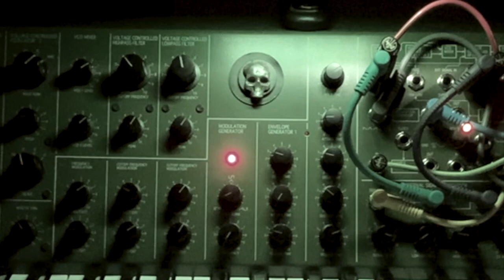Korg MS-20. Cycle 2024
Self playing patch...